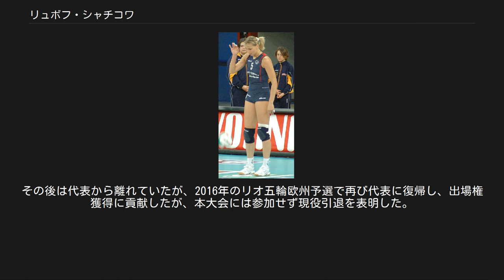リュボフ・シャチコワ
ウラロチカ・エカテリンブルクの選手
バレー・ベルガモの選手
リュボフ・ソコロワ（Lioubov Sokolova、1977年12月4日 - ）は、ロシアの女子バレーボール選手。
愛称はリューバ（Люба）。
元バレーボールロシア女子代表。
 結婚によりシャチコワ（Шашкова）と登録名を一時変えるも離婚により現在はソコロワに戻しているが、近年はリュボフ・シャチコワ（Lioubov Chachkova）と登録されてシャツネームをソコロワ（Sokolova）にしている。
 トルコ人と結婚していた際はリュボフ・クルチ（Lioubov Kılıç）という名前で登録していた時期もある。
 ロシア語の発音をカタカナにするなら「リュボーフィ･サカローヴァ」が近い。
 18歳でロシア代表に選出され、1996年アトランタオリンピックにセンタープレーヤーとして出場。
1997年に結婚し、男児を出産。
翌1998年にウイングスパイカーとしてスタメンを獲得すると、攻守の要として大活躍。
長身でありながらレシーブ力にも優れ、セッター以外どのポジションもこなせるオールラウンドプレーヤーである。
1998-99年にVリーグの日立ベルフィーユでプレイした経験があり、敢闘賞を受賞。
 1999年ワールドカップでベストスパイカー賞を受賞した。
2000年シドニーオリンピック、2004年アテネオリンピックで2大会連続銀メダルを獲得し、2006年世界選手権で金メダルを獲得した。
2007年のワールドグランプリ、ヨーロッパ選手権ではキャプテンを務めた。
 2008年の北京五輪は復帰したエフゲーニャ・エステス（旧アルタモノワ）と対角を組んだが、同大会の準々決勝で開催国・中国にストレートで敗戦。
ベスト8止まりで3大会ぶりにメダルを逃した。
その後は、代表から外れたが、2010年夏に代表へ復帰し、同年の世界選手権で2大会連続の優勝へ導いた。
2012年のロンドン五輪でアトランタ大会から5大会連続の出場となった。
 2010-11シーズンよりトルコリーグの強豪フェネルバフチェへ移籍し、2011-12シーズンの欧州チャンピオンズリーグで優勝した。
2012-13シーズンからエジザージュバシュに移籍した。
 2013年11月のグラチャンで代表に復帰し、攻守にわたりエースとして活躍した。
その後は代表から離れていたが、2016年のリオ五輪欧州予選で再び代表に復帰し、出場権獲得に貢献したが、本大会には参加せず現役引退を表明した。